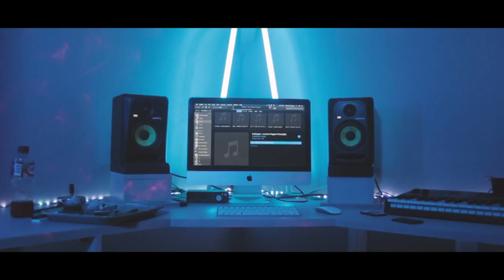K Dhupar - Lemon Pepper Freestyle (Drake Cover)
K Dhupar - Lemon Pepper freestyle